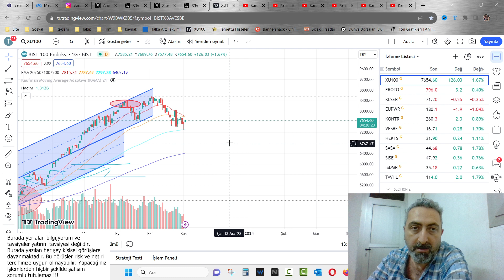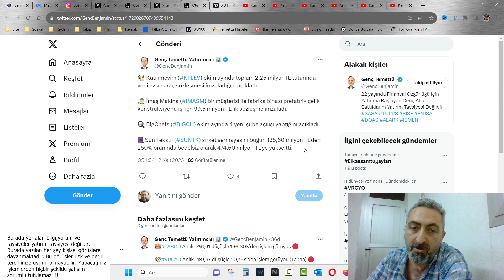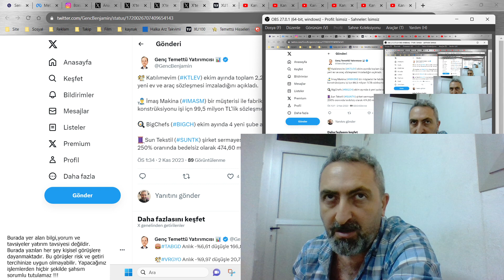Borsada Fırsatlar Tükenmez Yeni Yatırımlar ve Güzel Haberler de Var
Halka arzlar kötü dedik endeks düşüyor dedik ama borsada da fırsatlar tükenmez diyoruz. Mutlaka düşüş yerini yükselişe bırakacaktır...